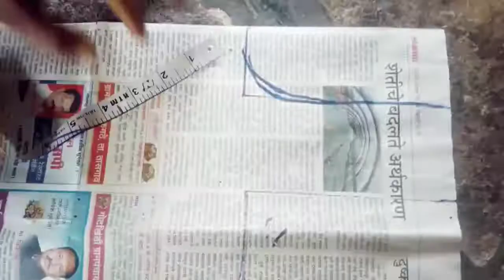कटोरी ब्लाऊज पेपर कटिंग